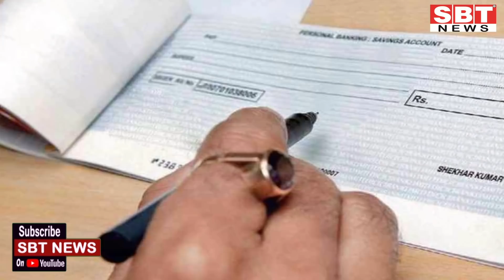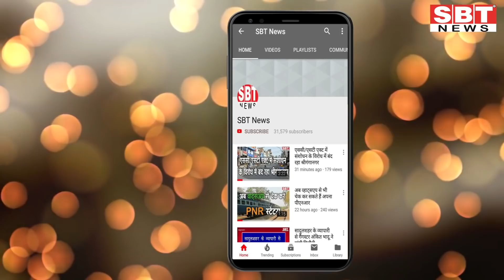8 नवम्बर : राजस्थान सुबह 8.15 बजे की 15 बड़ी खबरें | SBT News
About This Video:

8 नवम्बर : राजस्थान सुबह 8.15 बजे की 15 बड़ी खबरें | SBT News

sriganganagar temperature
Barish, Barsaat
mansoon
new rules
kisan aandolan
rakesh tikait
kisan andolan
Rajasthan news
hariyana news
maharastra news
latest news
bjp
rahul gandhi
up news
News website
nonstop news
news headlines
today news
aaj ka news
online news
Headlines News
skymetweather